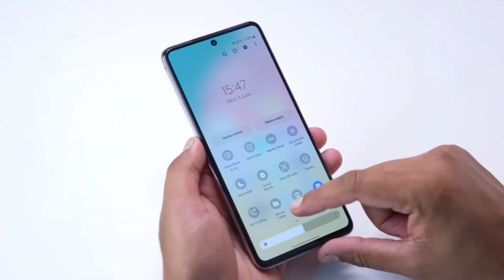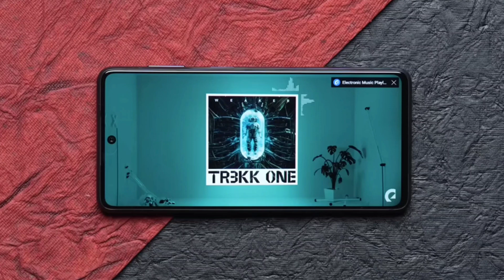8 Cons of Samsung Galaxy F54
8 cons Of Samsung Galaxy F54
8 cons Of Samsung Galaxy F54 no 3.5mm jack provide
8 cons Of Samsung Galaxy F54 no dedicated memory slot provide
8 cons of Of Samsung Galaxy F54 no fm radio support provide
8 cons Of Samsung Galaxy F54 back is build by plastic
8 cons Of Samsung Galaxy F54 frame is build by plastic
8 cons Of Samsung Galaxy F54 no power full processor provide
8 cons Of Samsung Galaxy F54 no more ppi provide
8 cons Of Samsung Galaxy F54 no stereo speakers provide
8 cons Of Samsung Galaxy F54 bloadware provide
8 cons Of Samsung Galaxy F54 no charges in the box
8 cons Of Samsung Galaxy F54 no back cover in the box
topic cover
8 cons Of Samsung Galaxy F54
8 cons Of Samsung Galaxy F54 no 3.5mm jack provide
8 cons Of Samsung Galaxy F54 no dedicated memory slot provide
8 cons of Of Samsung Galaxy F54 no fm radio support provide
8 cons Of Samsung Galaxy F54 back is build by plastic
8 cons Of Samsung Galaxy F54 frame is build by plastic
8 cons Of Samsung Galaxy F54 no power full processor provide
8 cons Of Samsung Galaxy F54 no more ppi provide
8 cons Of Samsung Galaxy F54 no stereo speakers provide
8 cons Of Samsung Galaxy F54 bloadware provide
8 cons Of Samsung Galaxy F54 no charges in the box
8 cons Of Samsung Galaxy F54 no back cover in the box